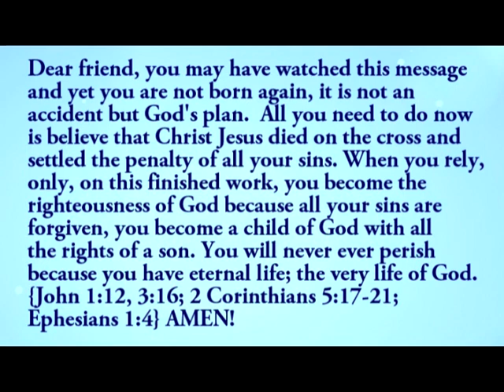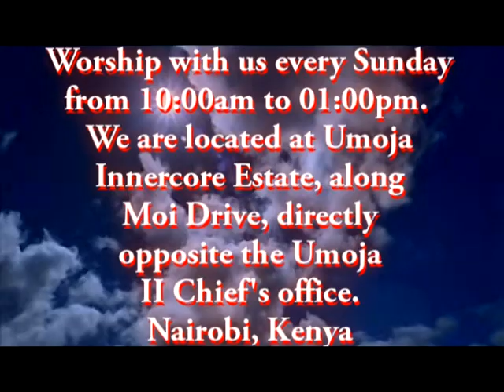Day TWO, Morning Session (B) // Njoro Bible Conference!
NJORO BIBLE CONFERENCE, SEPTEMBER 2021
Day TWO, Morning Session (B)!

    or